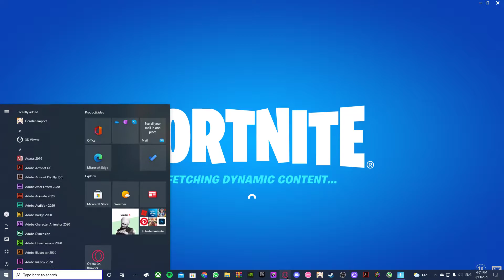nueva temporada fortnite!! 😎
ta epica a decir verdad esta mejor que la 7